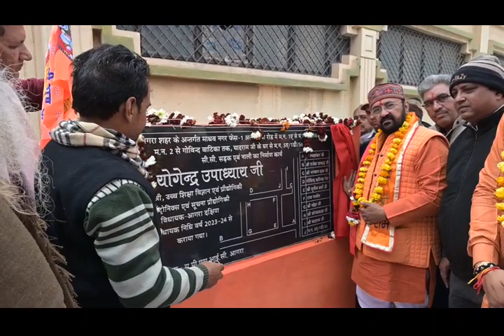आगरा_दक्षिण_विधानसभा में माधव नगर फेस-1 कॉलोनी की सड़क का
"जनता_की_समस्याओं के सतत_समाधान" कार्यक्रम के अंतर्गत आगरा_दक्षिण_विधानसभा के अवधपुरी क्षेत्र में माधव_नगर फेस-1 कॉलोनी की सड़क का निर्माण कराकर लोकार्पण करते हुए।